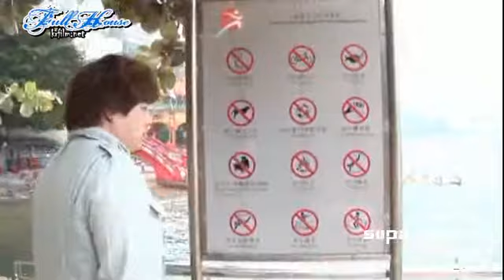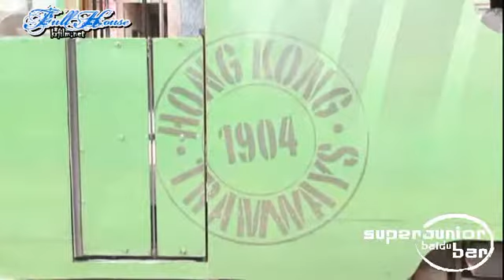[Vietsub by SuJu Box@KST] Super Junior Boys in City S3 in Hongkong p9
We do not own this series. Credit: SMEnt

Raw credit: Onlyhae.com and 13MKH
English subbed videos credit: showyoga1  on Youtube

Thank you for sharing with us!